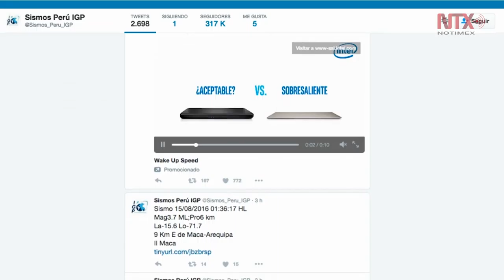Sismo de 5.4 grados en Perú causa cuatro muertos y 45 heridos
Al menos cuatro personas murieron, unas 45 resultaron heridas y unas 80 casas fueron dañadas a causa del sismo de 5.4 grados en la escala de Richter en el sur de Perú.